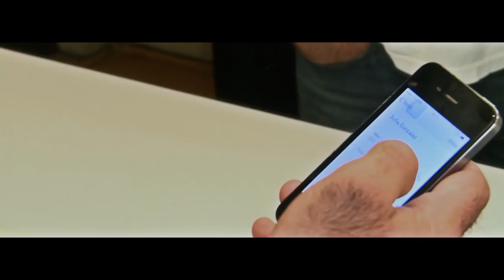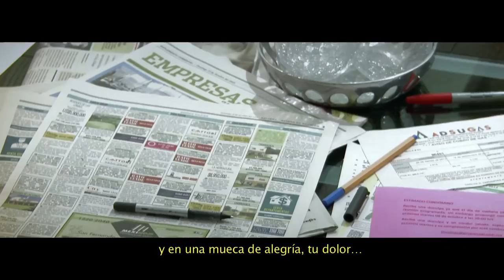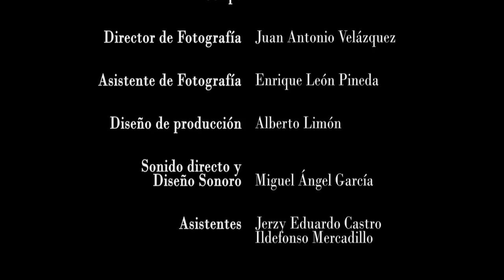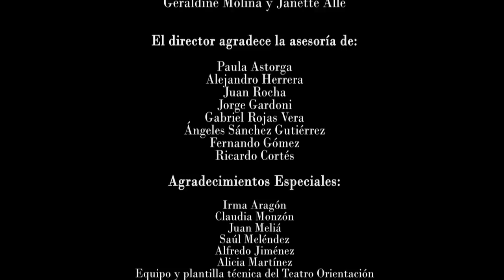"Cuando Volvamos a Vernos" - Cortometraje (HD - 2014)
CUANDO VOLVAMOS A VERNOS /México, 2014 / Ficción, 12 min. / HD, color.

Sofía tiene un reencuentro con Iván, su exnovio. Durante una función de ópera, ella se debate si huir con él o quedarse con Luis, su esposo.

Dirección, Guión, Edición: JCL Aragón
Productor Ejecutivo: Jorge Bolado
Productor: Kether González
Fotografía: Juan Antonio Velázquez
Diseño Sonoro: Miguel Ángel García
Diseño de Arte: Alberto Limón

Reparto: Eréndira Ibarra, Manuel García-Rulfo, Hector Kotsifakis.

CENTRO, 2014 ®